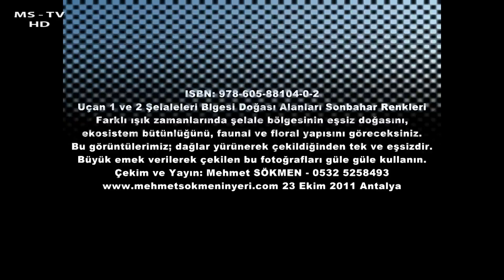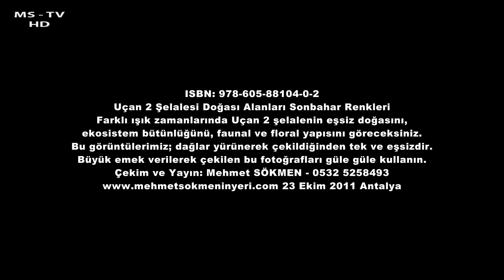Uçan 1 ve 2 Şelaleleri Blgesi Doğası Alanları Foto Slaytı Sonbahar Renkleri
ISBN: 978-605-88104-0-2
Uçan 1 ve 2 Şelaleleri Blgesi Doğası Alanları Sonbahar Renkleri
Farklı ışık zamanlarında şelale bölgesinin eşsiz doğasını,
ekosistem bütünlüğünü, faunal ve floral yapısını göreceksiniz.
Bu görüntülerimiz; dağlar yürünerek çekildiğinden tek ve eşsizdir.
Büyük emek verilerek çekilen bu fotoğrafları güle güle kullanın.